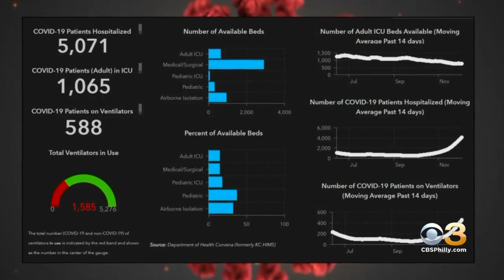Pennsylvania Hospitals Close To Reaching Breaking Point Due To COVID-19